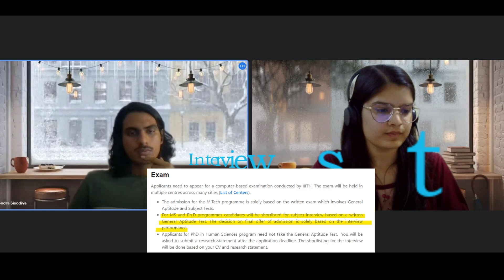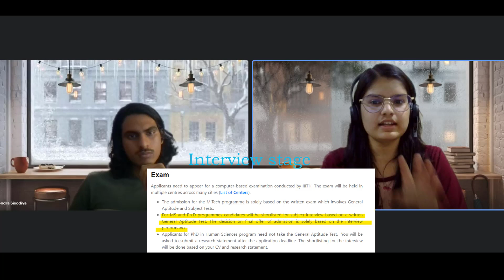Why to choose MS program over Mtech || PGEE examination experience || MS inteview experience(IIITH)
Hello Star Technophile ,
In this video i have dicussed all the details about why we should consider MS program for masters in top most IITs and IIITs ,

With Bhoomendra (He is currently pursuing MS from IIITH) dicuss about three important points :

1) why we should go for MS rather than Mtech program
2) How to prepare PGEE exam .
3) how to prepare for interview (last phase of evaluation).

(👆👆👆👆   Please don't forget to see the comment section of above query  👆👆👆👆)

👉 2021 IIITH PGEE experience :
(consider only apptti part experince from there from CSE)